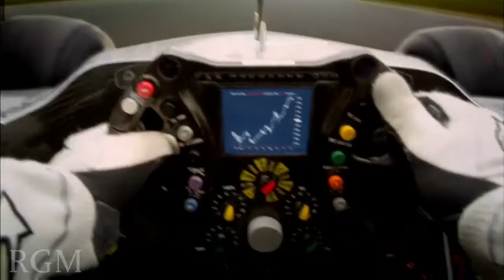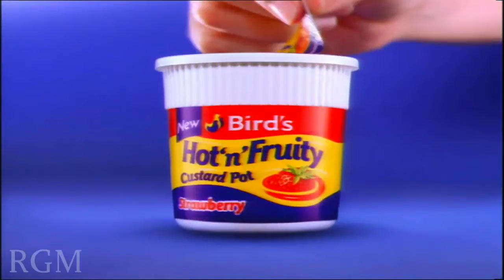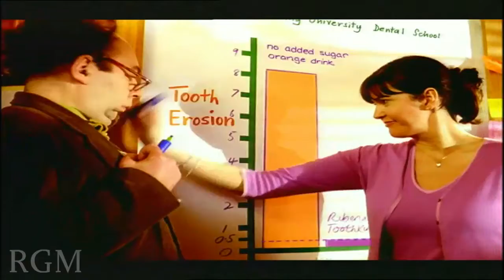Commercials Showreel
Directed by Keith Rogerson